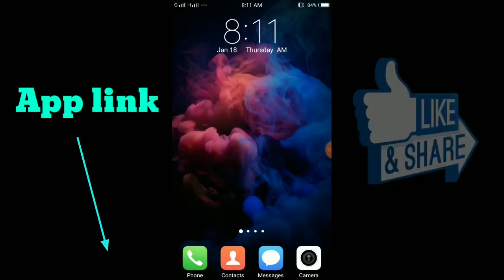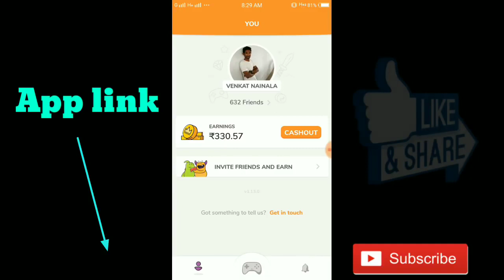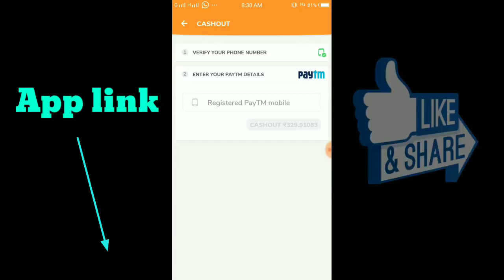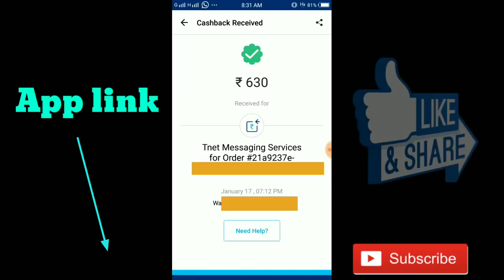Make Rs1000 Free Paytm Cash with Kapow App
Capow App:-

Capow Is A New Gaming App Offering Refer & Earn As Paytm Cash For It’s Users. Capow Provides Users To Play All Types Of Games In Just Single App. As A Promotional Offer They Are Offering ₹ 10 Sign Up With ₹ 10 Refer & Earn.

This Money Will Be Redeem In Paytm Wallet As Soon You Reach Minimum ₹ 50. Sign Up Bonus & Refer & Earn Will Be Valid Onlu If You Play A Multiplayer Game In App After Registering. Multiplier Game Is Must To Get Refer & Earn.

Play 1 Game With Any Random User Availabe In App To Get Sign Up Bonus + Proof Added in this video

How To Get This Deal:-

1. First Download Kapow App

2. Open App & Sign Up With Facebook.

3. Now You Are On Home Screen Of App.

4. To Get Sign Up Bonus Of ₹ 10 & Eligible For Refer & You Have Play 1 Multiplayer Game.

5. When You Complete 1 Multiplayer Game , Instantly You Get ₹ 10 & Now You Get Eligible For Refer & Earn.

How To Play Multiplayer Game:-

1. On Home Screen Choose Any Game, Like I Choose “BasketBall Master 2”

2. Now Let It’s Open It Takes Approx 2 Minutes.

3. Now Click On Play Game Now.

4. Play Game For Atleast 2 Minute

5. Win Or Loss Not Matters , Just Play Game For 2 Minute.

6. As Soon You Complete Round , You Will Get ₹ 10 Sign Up Bonus.

How To Invite Friends:-

1. Click On Profile Tab.

2. Now Start Sharing Link With Friends.

3. When Your Friend Play Multiplayer Game You Get ₹ 10.

4. After Playing Game Your Friend Also Get ₹ 10 & Eligible For Invite Friends.

5. Minimum Payout In Paytm Is ₹ 50.